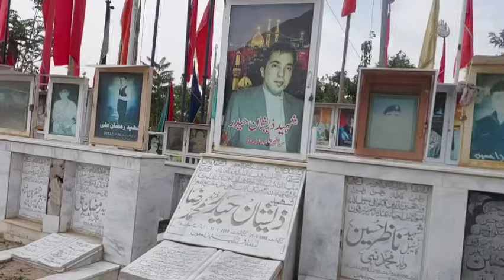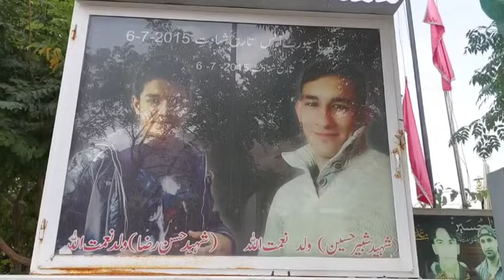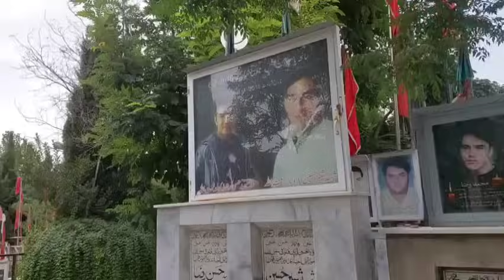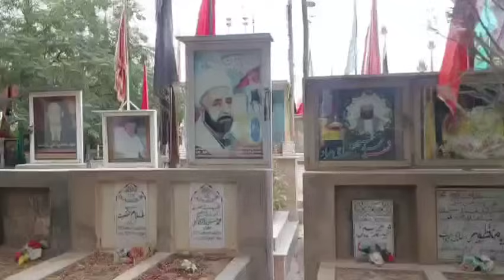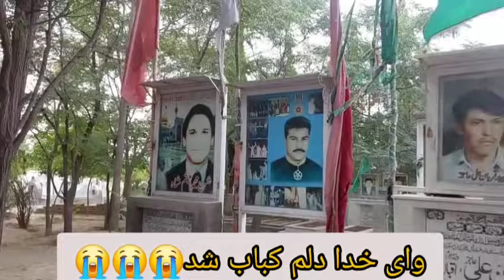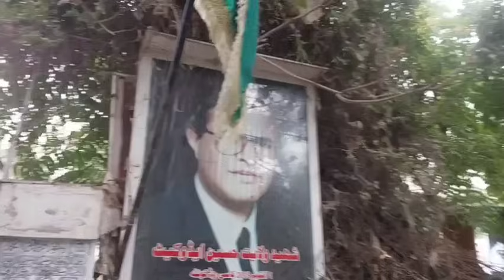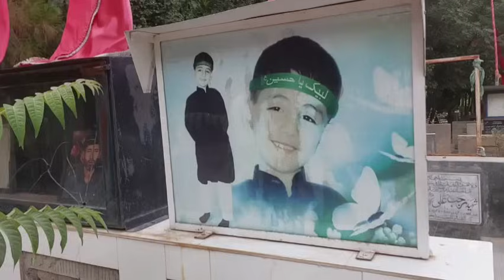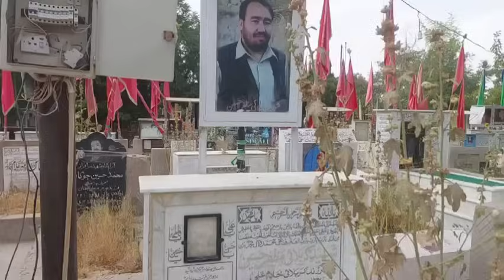آشپزی مادر یاسمین روز پرکارخانه مادر پدر جان کلی کشوفش روزهای آخردرپاکستان زیبا😍vlog